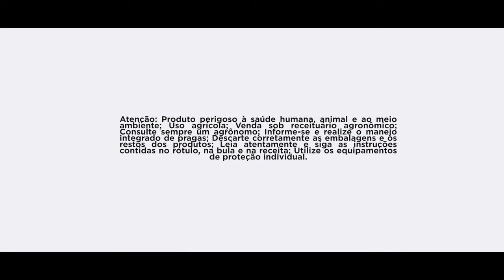Quem é o Produtor Gold? | UPL Brasil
A Terra produz grandes riquezas. A soja vale ouro para mim, é a minha realização, é a história e o futuro da minha família.
Se identificou comigo? Muito prazer, sou o Produtor Gold.